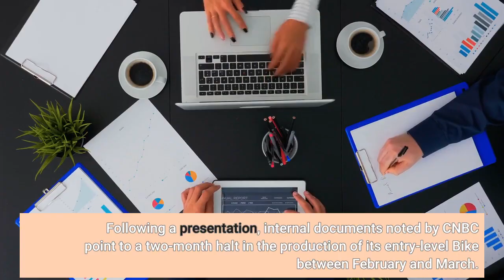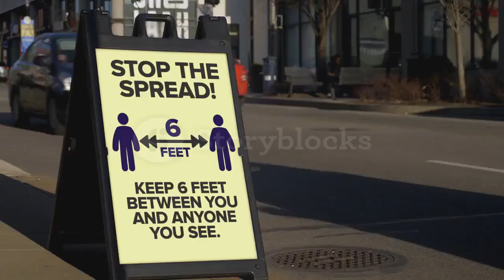Peloton reportedly pauses bike and treadmill production amid slowed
To say the last few years have been a roller coaster for Peloton barely scratches the surface. Once flying high on exploding pandemic demand, the company has been confronted with what it has deemed a “significant reduction” in its connected fitness products, including a series of treadmills and bikes. Following a presentation, internal documents noted by CNBC point to a two-month halt in the production of its entry-level Bike between February and March. The premium Bike+ has already been halted, with production only starting back up again in June, per the documents. Tread production is set for a six week pause in February, while the Tread+ won’t be produced at all during the 2022 fiscal year. Peloton was initially one of the biggest tech winners as gyms across the globe closed down amid the pandemic. In fact, it was initially faced with the opposite problem: a delivery system that simply couldn’t meet the practically overnight spike in demand for its products. In May of last year, it announced that it was pumping $400 million into an Ohio factory to build its growing line of products. The company has long been a leader in connected home fitness, and by most accounts viewed Covid-19 as more a paradigm shift than temporary shift in how people work out. And while the pandemic has continued to stretch on, it has seen flagging sales as gyms have reopened and competition has increased through startups and big names like Samsung and Apple. Earlier this week, news broke that the company had hired consulting firm McKinsey, in a bid to stem some of the financial bleeding — a move expected to come with a restructuring and job loss. By the end of 2021, the Peloton’s stock plummeted 76%, following an astronomical rise a year prior. In spite of those early successes, the past few years have been dotted with controversy — most notably, a recall of its treadmill products over safety concerns. The company was initially hesitant to work with the Consumer Product Safety Commission on a recall following 70 safety incidents, including the death of a young child.“From my perspective, as one of the founders, the framing of the category wasn’t good enough. What the category thought of as safety wasn’t good enough,” CEO Foley told me at Disrupt late last year. “We thought, let’s bring treads to market, and from a hardware perspective, they’re the best designed treads. Looking at the safety that’s been in the category for decades, what we learned is, we need to be better. We’re better in almost everything, and now we need to be better in safety. Prior to the pandemic, the company was already well-known for having attracted an almost cult-like following, thanks to its popular instructors and content plays. Though it’s safe to say it overestimated its continued growth and few too close to the sun with its continued spending — at least for the short term.